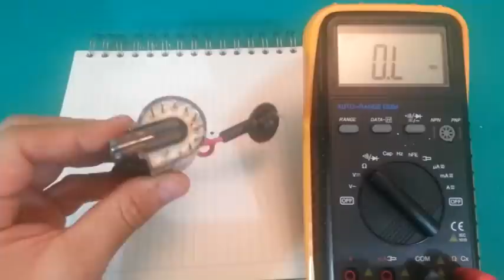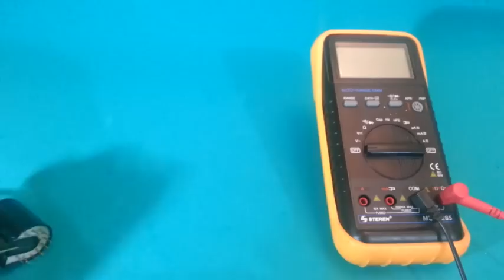How to Identify the Primary and Secondary of a Flyback Transformer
This video will show you a simple way to id the pins of a flyback using a multimeter and two 9 volt batteries.

Please note that the best way is to look at the flyback's datasheet, but if you do not have the part number, or the datasheet is not available, this method can help (however not all flybacks can be tested with this procedure).